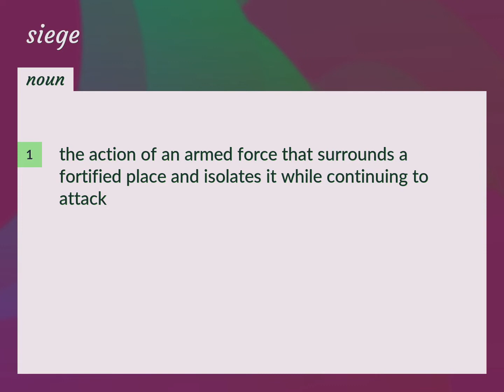Sieges | meaning of Sieges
What is SIEGES meaning?